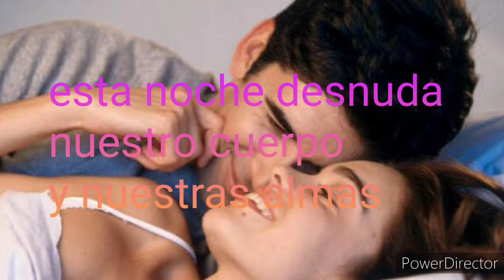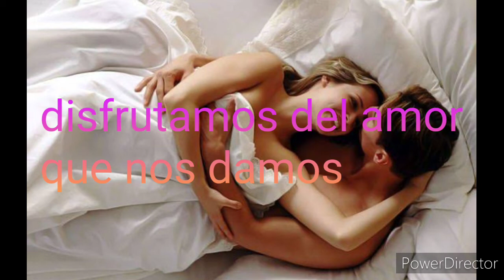Esta noche,,👨‍❤️‍👨🏩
Canal Perú